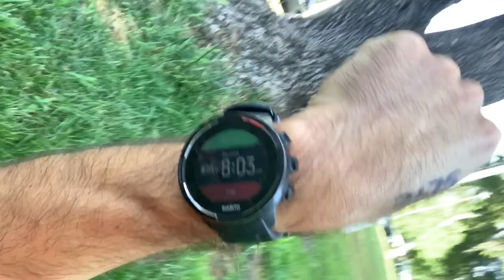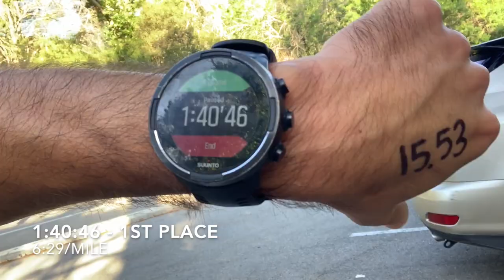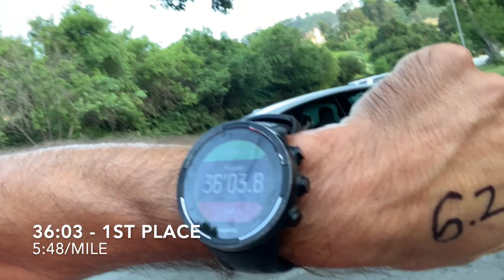The Chuck Norris Challenge Virtual Race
A daily video diary of the world's worst virtual race:
5K + 10K + 15K + 20K + 25K + 30K + 35K + 35K + 30K + 25K + 20K + 15K + 10K + 5K

for background music.)